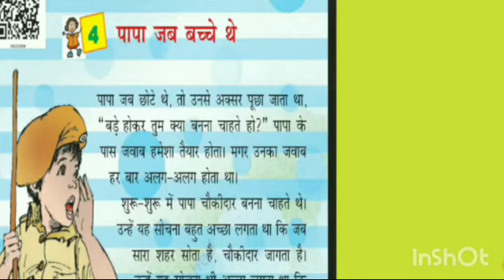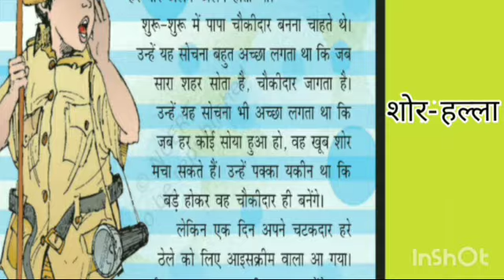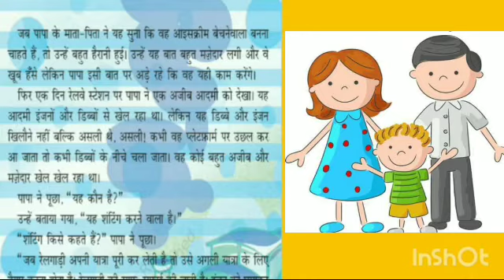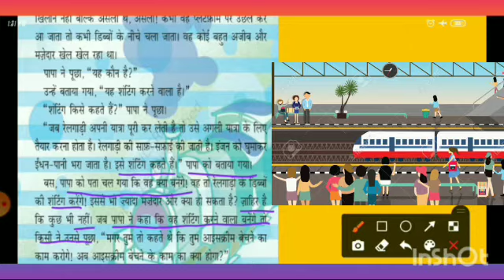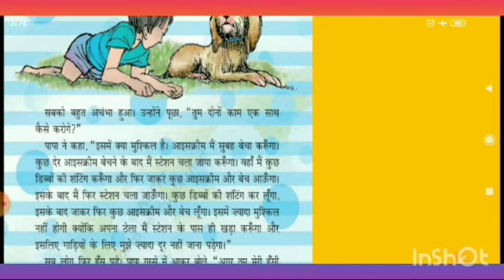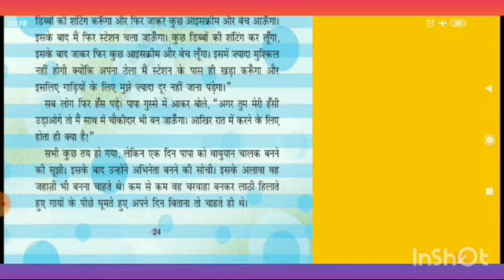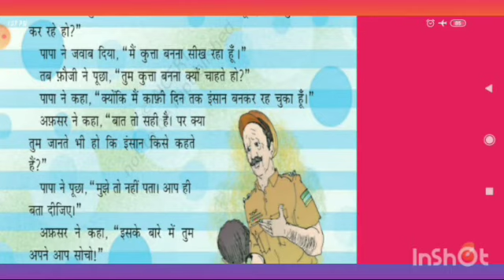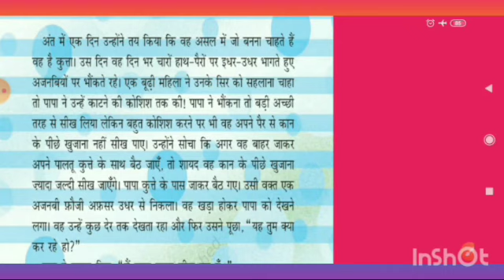NCERT/ class 4th/ hindi /chapter 4/Papa jab bache the/CBSE/PART-1